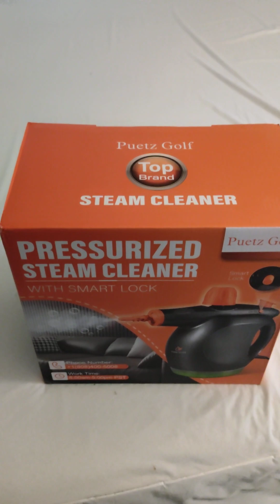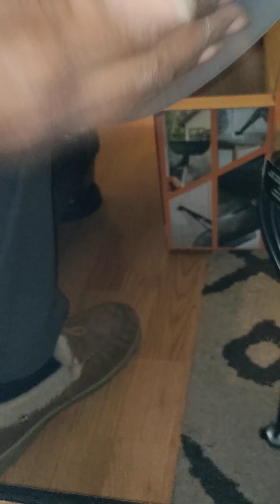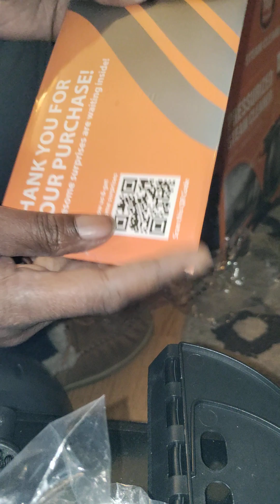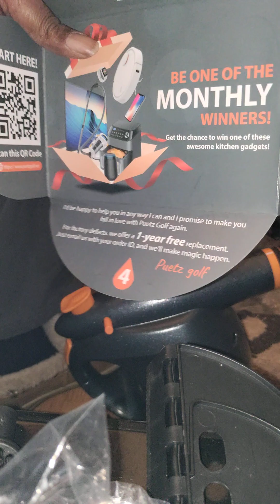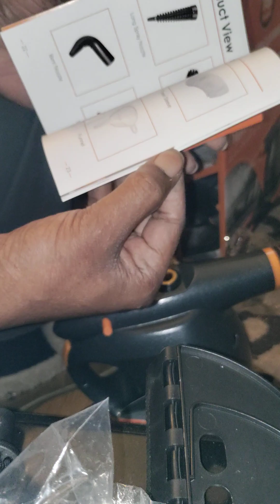Handheld Steam cleaner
I bought this in march of this year.  I was impressed with how well put together this is. I like how it is easy to use, change the attachments, and how sturdy they feel.  I felt secure when attaching and detaching the different attachments.  It has a 16 foot cord that makes it easy to do a couch without having to change where it is plugged in.  The cord it think and will not fray easily.  The cord also has a velcro strap that is permanently attached.  (you will have to do some work to loose it) I was asked if it would be good to clean the car.  Yes.  The cord is 16 ft and if you need you can attach an extension cord. I have an old extension cord on a reel that still works wonders, but I will include a link to the steamer and an extension cord that I would purchase if I needed one.

Steam cleaning is one of the best things I can think of because there are no chemicals to mix and interact together.  There is a basin at the bottom where you can add you own blend of essential oils and personalize your atmosphere.

1250W Powerful Handheld Steam Cleaner with Detergent Container and Safety Lock, Multifunctional and Pressurized Hand Held Steamer for Kitchen, Bathroom, Windows and Floors, Steamer for Cleaning

25 FT 16/3 Black Indoor Outdoor Extension Cord Waterproof, 3 Prong Flexblie SJTW Cold Weatherproof -50°C Appliance Extension Cord 13 AMP 1625W 16AWG Heavy Duty Electric Cord, POWGRN ETL Listed